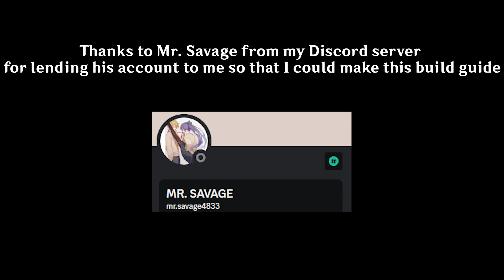(Hindi) FULL LYNEY GUIDE: Best Lyney Build: Artifacts, Weapons & Teams | Genshin Impact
Lyney Build F2p / Lyney Build Hindi / Lyney Build / Lyney Build Guide

Welcome to the ultimate Lyney build guide for Genshin Impact! In this video, "[Hindi] Complete Lyney Guide: Best Build, Artifacts, Weapons, Teams & Showcase | Genshin Impact", In this detailed Lyney build guide, we explore how to optimize this incredible Pyro Bow user in Genshin Impact. Lyney excels as an on-field charged attack main DPS, thriving in mono Pyro teams due to his unique and restrictive playstyle. If you want to unlock his full potential, this guide is tailored just for you!

We discuss the best Lyney build, covering everything from artifacts to weapons, with special attention to F2P options for players on a budget. You'll learn about the most effective artifact sets, optimal stat priorities, and the best weapons for both whales and F2P Lyney builds. We also explore team compositions, including F2P Lyney team comps and strategies to dominate the Spiral Abyss with him.

Check out the Lyney gameplay showcase and see how he performs in high-level content with various F2P team setups. If you're looking for the best F2P bow for Lyney, tips on his DPS rotation, or simply want to see him shine in action, this guide has it all.

Lyney is back on the banners. Everything you need to know about this Powerful Pyro DPS will be covered in this video. Have fun!
COMPLETE LYNEY GUIDE! Best Lyney Build - Artifacts, Weapons, Teams & Showcase | Genshin Impact / Should you Skip ?? HuTao vs Lyney !! [ Genshin Impact ] / This is Why Lyney is the WORST DPS!! [ Genshin Impact ]
My UPI ID: baljagmohan@okaxis

likes & subs are really appreciated. ty
chapters:
00:00 - 00:21 - Intro
00:21 - 03:09 - Kit Details (Talents)
03:09 - 03:34 - Important Info
03:34 - 04:39 - Artifact Set
04:39 - 05:40 - Artifact Stats
05:40 - 07:16 - Weapons
07:16 - 07:54 - Advanced Tips
07:54 - 09:04 - Constellations
09:04 - 11:34 - Teams
11:34 - Overall Thoughts